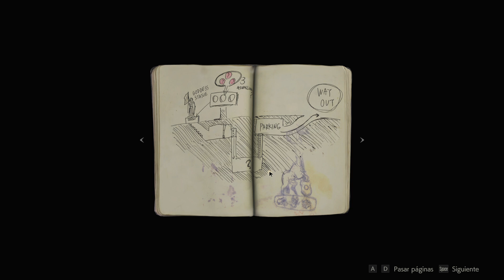Resident Evil 2 (Claire) | Capítulo 01 | 1/2 | Claire la Chica con Problemas Psicomotrices